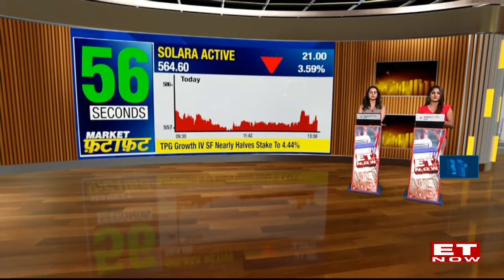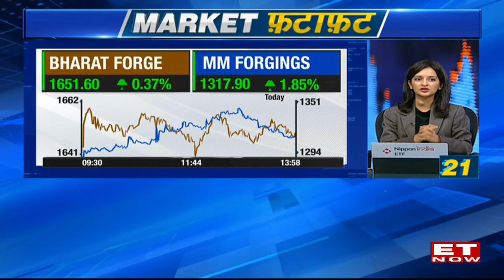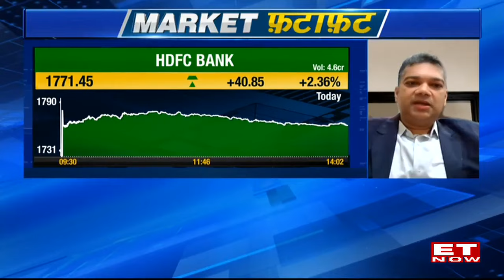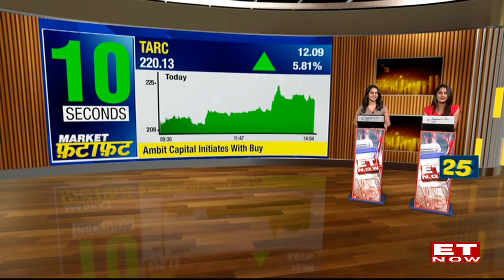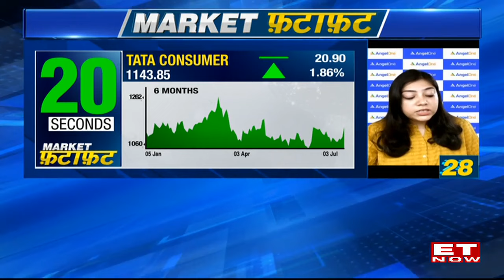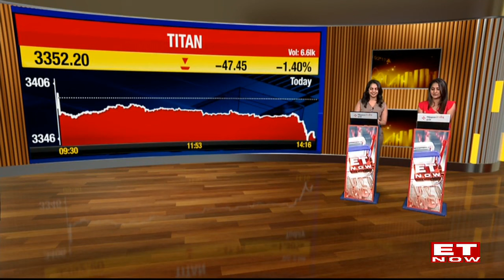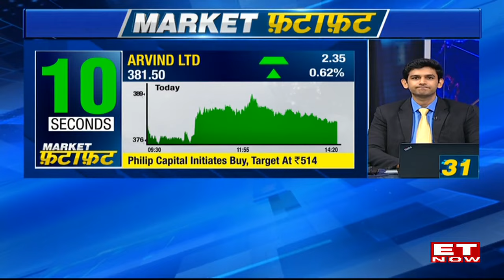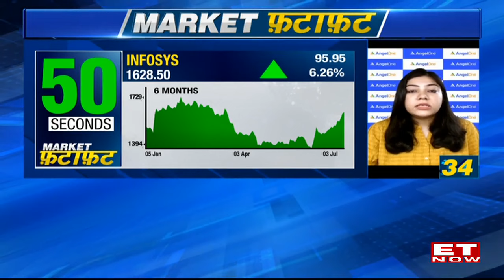Top Amazing Stocks During Bull Market | Sneha Seth's Best Stock Analysis & Ideas | Stock News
What stocks are in focus? Join us as we decode the stocks that are in focus. Sneha Seth, Sr.Analyst (Technical and derivatives), Angel One joins to analyse the stocks. Watch the video for more detail on the stocks on ET Now.